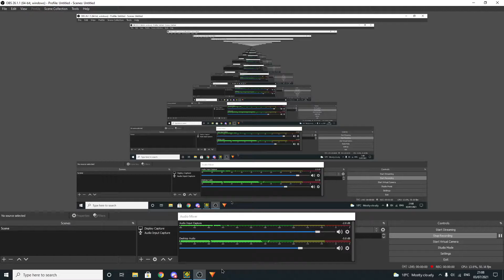How to Block MetalFace221 in Geometry Dash (not clickbait)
(not clickbait)
(not clickbait)
(not clickbait)